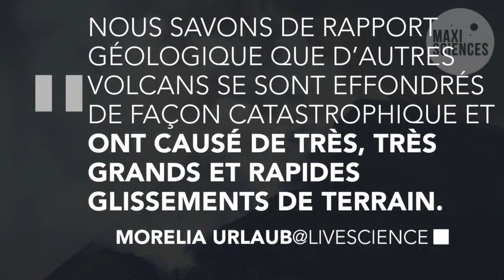Le volcan Etna pourrait s'effondrer et créer un tsunami dévastateur en Méditerranée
Bien connu pour son intense activité éruptive, l’Etna menace également de provoquer un tout autre type de catastrophe : un tsunami. Une alerte lancée par des géologues, après qu’ils ont détecté un glissement continu et rapide d’un des flancs de l’édifice vers la mer. Impossible à prévoir, son effondrement dans la Méditerranée pourrait provoquer une vague dévastatrice.

Doucement, mais sûrement… L’Etna plonge irrémédiablement vers la mer. Une rencontre potentielle avec la Méditerranée qui, faute d’apaiser les colères ardentes du volcan, pourrait au contraire faire naître un tout autre type de catastrophe : un tsunami. Une prévision alarmante apportée par une équipe Italo-germanique de chercheurs à l’issue d’une étude qui vient d’être publiée dans la revue Science Advances.

Depuis trente ans, les géologues observent - à l’aide de données satellites et de mesures GPS - le fluage continu vers les flots du flanc Sud-Est de l’Etna. Un glissement progressif loin d’être négligeable, avec une descente annuelle moyenne de 14 millimètres, mesurée entre 2001 et 2012. Mais l’étude menée récemment par l’équipe de spécialistes allemands et italiens révèle une brusque accélération du phénomène.

Grâce à un réseau de balises disposées sur le fond marin situé au pied du volcan, les géologues ont eu la surprise de mesurer, en mai 2017, un déplacement de  l’édifice de pas moins de quatre centimètres le long d’une faille. Un mouvement continu, sans rupture brutale, et surtout achevé en à peine huit jours, une véritable curiosité géologique.

Une menace sérieuse

Selon les chercheurs, ce constat n’augure rien de bon. L’auteure principale des travaux, Morelia Urlaub, chercheuse en géodynamique marine au GEOMAR Helmholtz Centre for Ocean Research de Kiel, en Allemagne, explique en effet au site Live Science que c’est le flanc du volcan tout entier qui glisse dangereusement vers la mer : aussi bien sa partie située à l’air libre, que la portion rocheuse immergée.

La spécialiste attribue ce processus à la gravité, plutôt qu’à une hypothétique accumulation de magma. La zone concernée par le glissement se situe en effet bien loin de la chambre magmatique de l’Etna, nichée quant à elle dans les entrailles de l’édifice, à bonne distance de ses flancs. Une configuration particulière, connue pour ses conséquences potentiellement catastrophiques.

"Nous savons grâce aux données géologiques d’archive d’autres volcans, que ceux-ci se sont effondrés de manière catastrophique et ont provoqué des glissements de terrains très, très rapides et importants", prévient Morelia Urlaub. "Si un tel glissement de terrain parvient à la mer, il peut provoquer un tsunami", achève de mettre en garde la géologue.

Une catastrophe imprévisible

Aussi alarmante soit-elle, cette prévision ne peut toutefois pas être précisément établie dans le temps. A l'heure actuelle, aucun signe ne suggère qu'un tel effondrement est imminent. "Les risques que cela survienne pour l’Etna ne peuvent pas encore être quantifiés. Les observations scientifiques du Mont ne datent que de quelques décennies, et l’Histoire de l’Etna s’étend sur 500.000 ans", concède la scientifique.

Ne reste plus alors qu’à surveiller de près l’édifice qui est entouré de zones densément peuplées. "Il y a un risque. Nous devons simplement garder un œil sur le flanc de l’Etna et la façon dont il se déplace", préconise la spécialiste. Outre ses fureurs ardentes, l’Etna menace désormais également de déverser une véritable vague de colère sur sa paisible Sicile alentour.